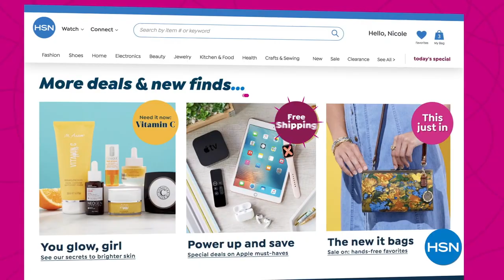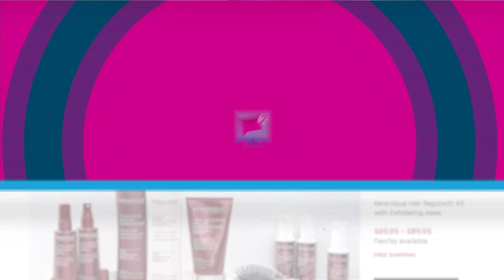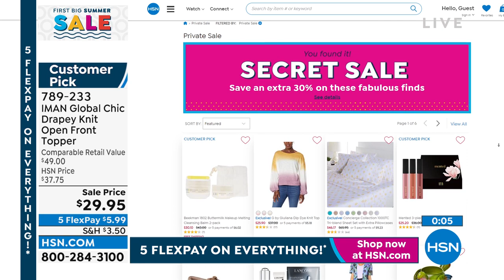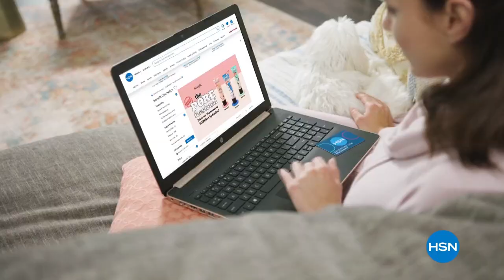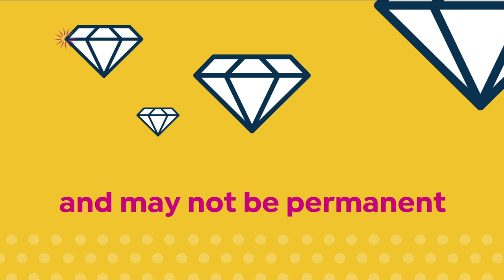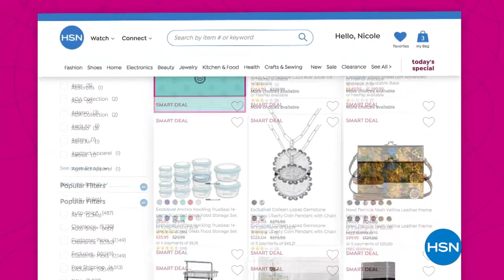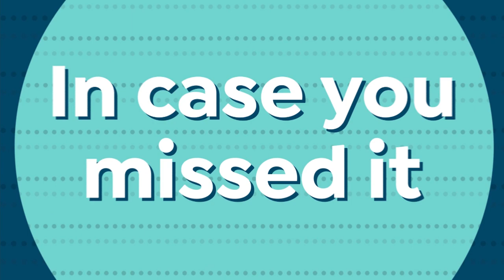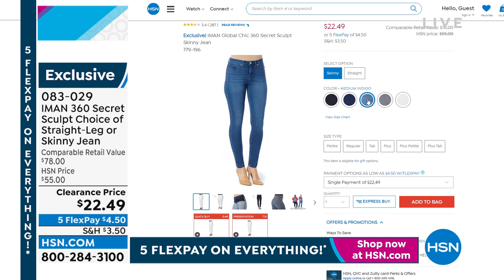HSN | IMAN Global Chic Fashions 05.30.2022 - 08 PM